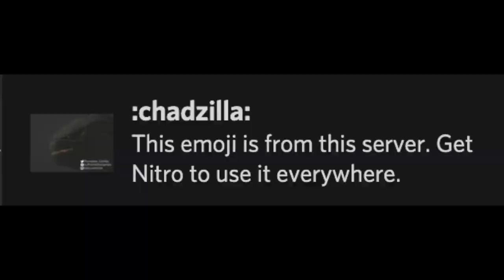KU Godzilla 2019 Remodel Just Evolved